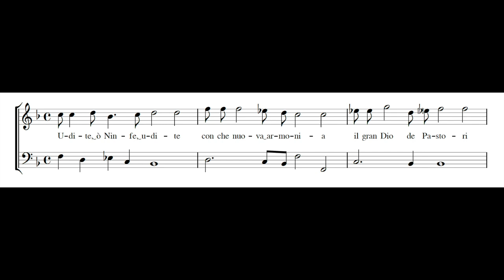CLAUDIO SARACINI: Udite o ninfe PDF SCORE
Composed by Claudio Saracini (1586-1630)
. From Le Seste Musiche, Venezia, 1624.

Le Miroir de Musique

Saracini was, in short, an inventive musical amateur with a love for new poetic styles and a flair for musical innovation but with little expertise in the conventional techniques of his craft. Saracini's extensive collection of solo songs was published in six books between 1614 and 1624, with the fourth book being lost, and the second reprinted in facsimile in 1933.

These books exhibit a marked uniformity of content, each interspersing a small number of strophic arie among many more through-composed works, mostly featuring settings of madrigals. Saracini's solo madrigals showcase a lyrical declamatory style, ranging between true recitative and tuneful song, typical of the genre.

Reference:

Italian secular song, 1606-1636: Pisa and Siena. (1986). United States: Garland Pub..

Translation:

Hear, oh nymphs,
with what new harmony
the great god of the shepherds and the forests,
who with raucous tones
frightened the wild beasts,
now, with sweet accents,
suspends the loving winds.